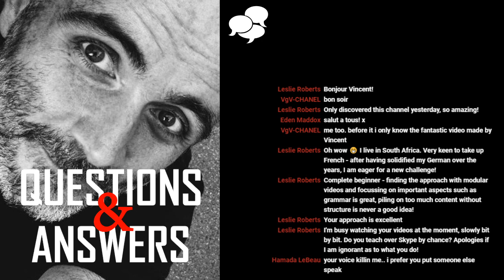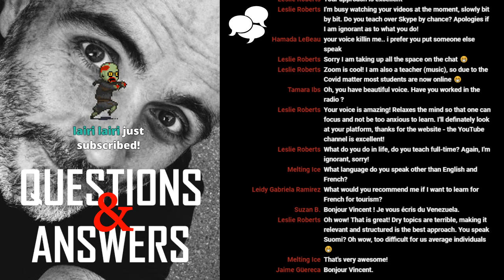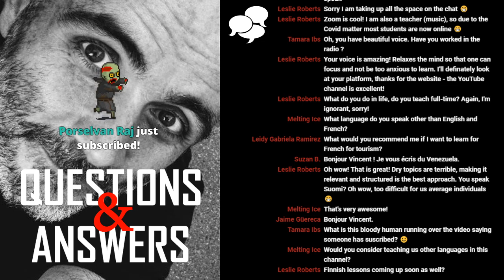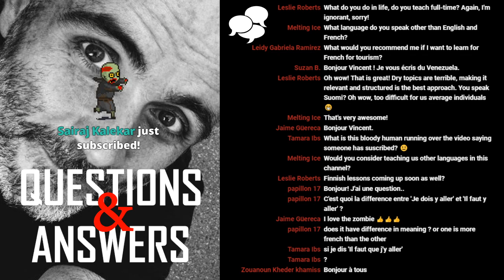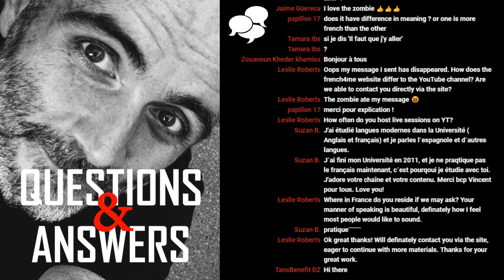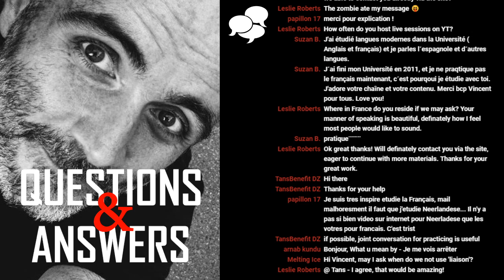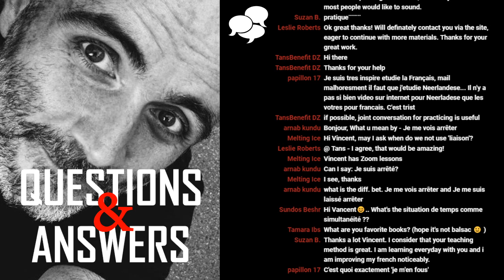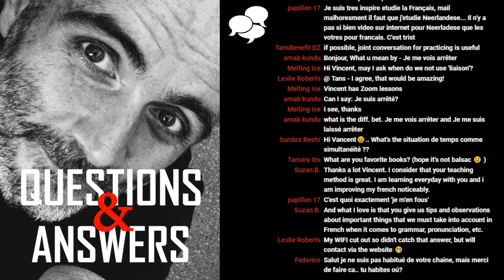PODCAST #6 / Learn French With Vincent / Questions & Answers